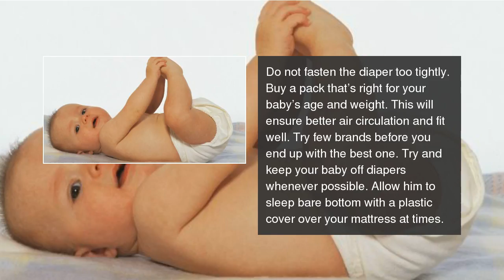Diaper rashes in babies -- 5 tips to banish them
Try these tricks to deal with your baby’s diaper rashes.  Diaper rashes in babies -- 5 tips to banish them (Gallery)